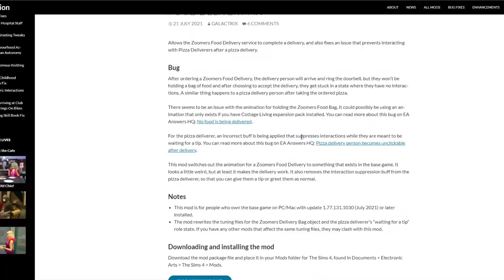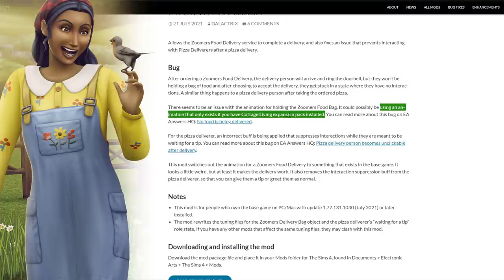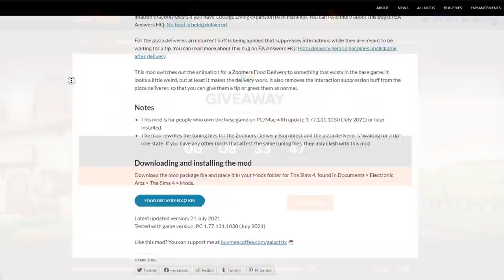Der LÄCHERLICHSTE Sims 4-Bug aller Zeiten! | sims-blog.de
In diesem Video möchte ich euch einen der lächerlichsten Bugs in Die Sims 4 vorstellen, der wahrscheinlich vielen von euch bereits aufgefallen sein sollte.